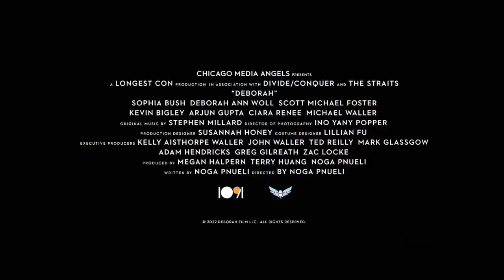DEBORAH Official Trailer 2022